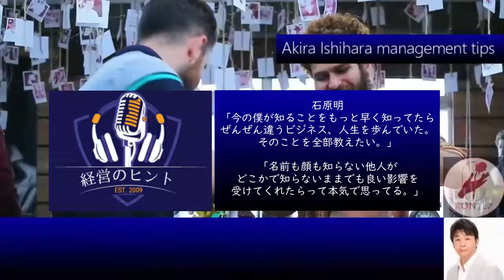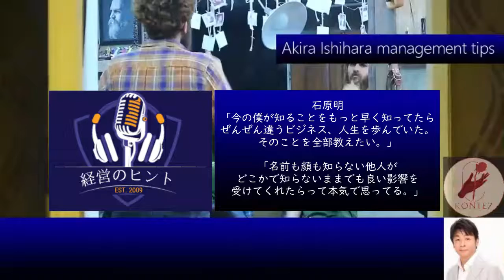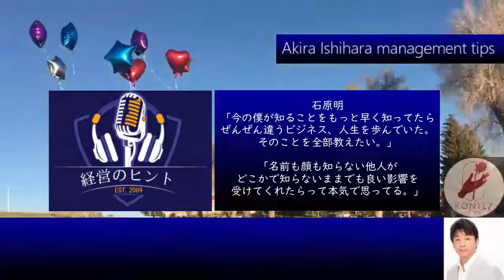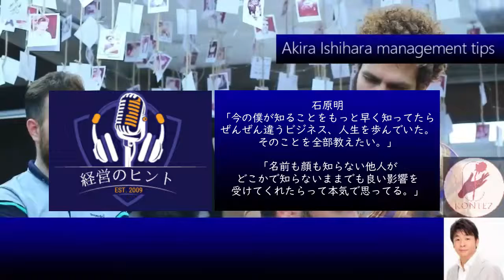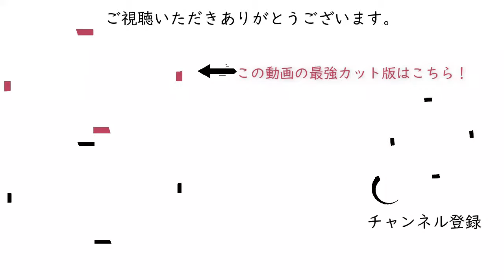BGM】512日本農業の将来&給食の正体［石原明の経営のヒント+標準版］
512 "Farm management. The future of agriculture"
I run a farm in Hokkaido. What will happen to Japanese agriculture in the future?
Japan's agriculture has become so weak because it has come under the control of policies that prevent farmers from fulfilling their role, especially the "selling" part, despite being in a capitalist society. is. It is necessary to start capitalist activities by starting the effort to sell by oneself without relying on people.
【作成者】
全般：本城